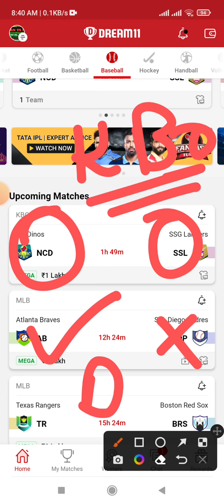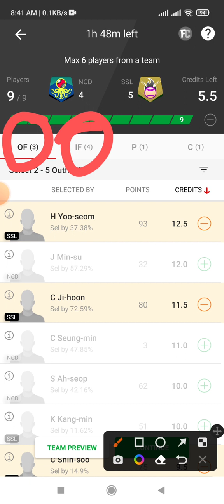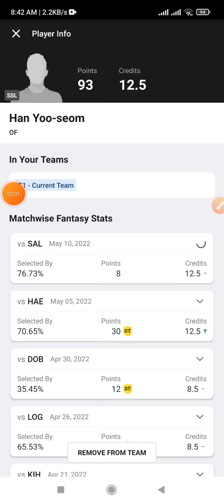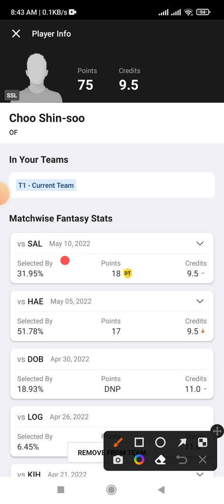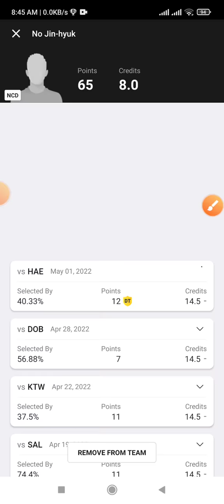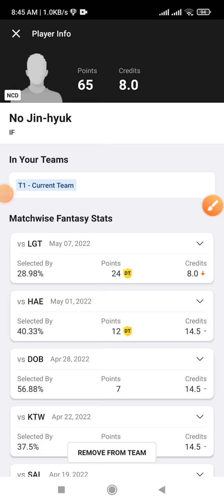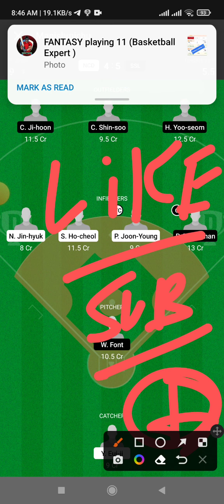NCD vs SSL Dream11 Team Prediction